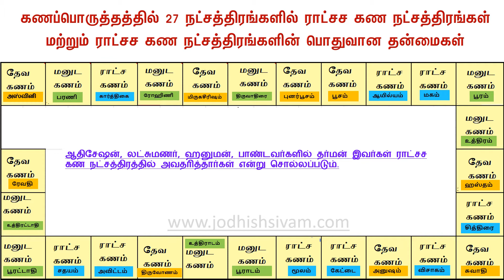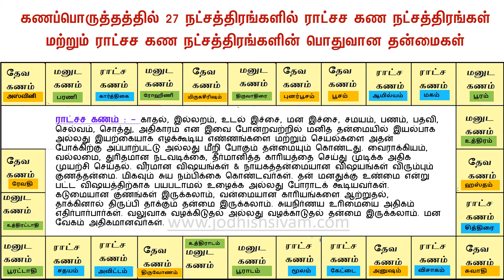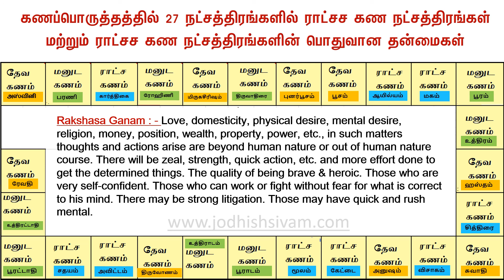Rakshasa Ganam in Tamil, திருமண பொருத்தத்தில் 27 நட்சத்திரங்களில் ராட்சச கண நட்சத்திரங்கள் & பொதுவான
The nature of Rakshasa Ganam in Tamil, கணப்பொருத்தத்தில் 27 நட்சத்திரங்களில் ராட்சச கண நட்சத்திரங்கள் மற்றும் ராட்சச கண நட்சத்திரங்களின் பொதுவான தன்மைகள்..

தேவ கண நட்சத்திரங்கள் திருமண பொருத்தத்தில் தேவ கண பொதுவான தன்மை, The nature of Deva Ganam in Tamil...